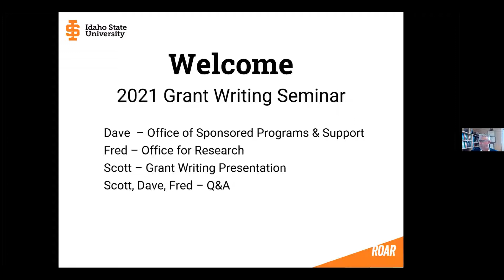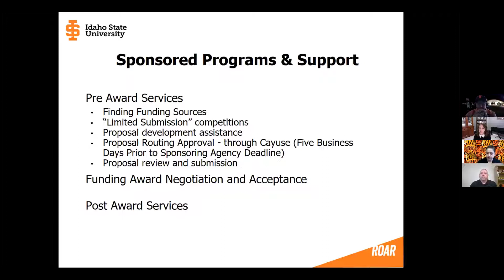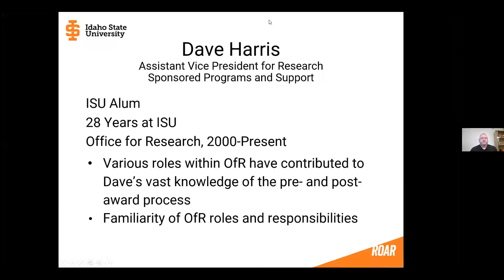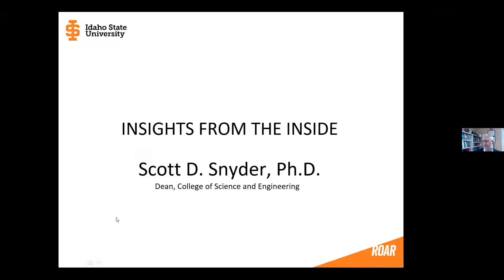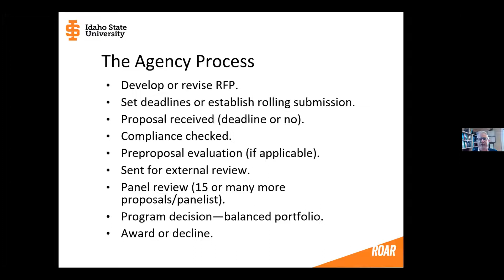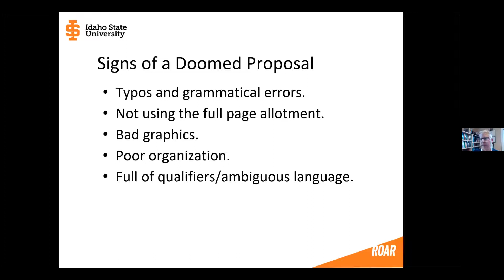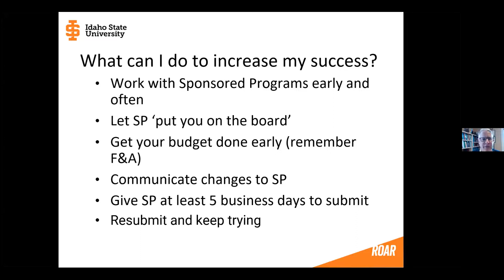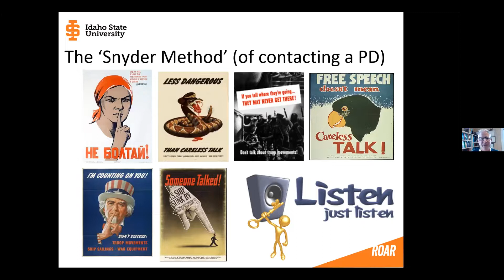Grant Seminar 3/31/2021